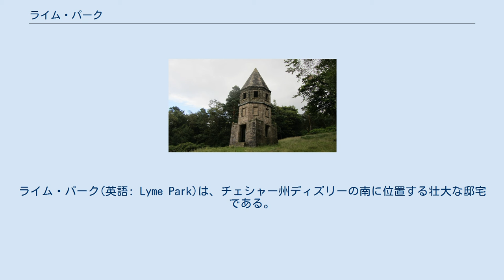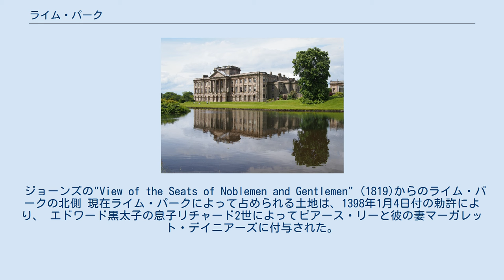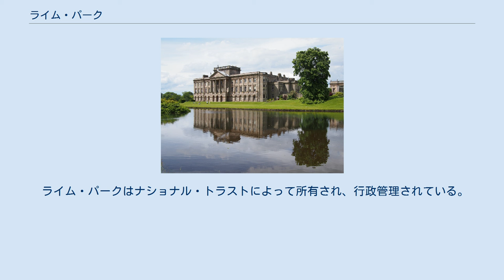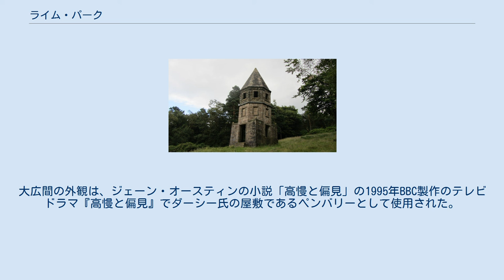ライム・パーク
チェシャー・イースト
ライム・パーク(英語: Lyme Park)は、チェシャー州ディズリーの南に位置する壮大な邸宅である。
ナショナル・トラストによって管理され、ピーク・ディストリクト国立公園のディアパークの幾何学的な配置の庭園に囲まれている。
 屋敷はチェシャー州で最も大きく、グレード1に指定された重要文化財建築物として、イギリスの国家遺産リストに登録されている。
 屋敷は1346年にトーマス・デイニアーズ卿に譲渡され、結婚によって1388年にライムのリー一族に渡った。
 その後、ナショナル・トラストに寄付された1946年まで、ニュートン男爵リー家の所有であった。
 ジョーンズの"View of the Seats of Noblemen and Gentlemen" (1819)からのライム・パークの北側 現在ライム・パークによって占められる土地は、1398年1月4日付の勅許により、 エドワード黒太子の息子リチャード2世によってピアース・リーと彼の妻マーガレット・デイニアーズに付与された。
マーガレット・デイニアーズの祖父トーマス・デイニアーズ卿は、1346年のクレシーの戦いでエドワード黒太子の軍旗の奪回に参加した。
そして、エドワード黒太子のチェシャの地所から入ってくる収入により年40マルクの年金が与えられたが、この年金はエドワード黒太子が所有する同額の価値がある地所と交換できることになっていた。
サー・トーマス卿は1354年に死に、年金は彼の最も近い存命の血縁者である彼の孫マーガレットに渡された。
マーガレットは、1388年にピアース・リー1世と結婚した。
リチャード2世はピアース夫妻を気に入り、1397年に彼の家族に紋章を与え、1398年に年金との交換によりライム・ハンドリーの地所がピアーズ夫妻のものとなった。
しかしピアース夫妻は、2年後リチャード2世が王位を争うライバル、ヘンリー・ボリングブルックによって処刑された。
 1415年にピアース・リー2世(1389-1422)がアジャンクールの戦いで負傷したとき、彼のマスチフ犬は傍に立ちはだかり、戦いの間中何時間も彼を守った。
マスチフは後にリーの家に戻り、ライム・ホール・マスチフの礎となった。
ライム・ホール・マスチフは大広間で飼育され、他の血統から隔離された。
そして、ライム・ホールマスチフは現代のイングリッシュ・マスティフの品種を築く上で非常に顕著な役割を果たしたが、その血統自体は20世紀初頭頃に絶滅した。
 敷地上の屋敷の最初の記録は、1465年付の二つ折りの写本にある。
しかし16世紀の中頃、ピアース・リー7世の生存中に現在の建物の建設が始まった時、最初の屋敷が壊された。
 この設計者不明の屋敷は、東と北の並びでL字型をなす設計で、部分的な増築は17世紀中頃に行われた。
1720年代にヴェネツィアから来た建築家ジャコモ・レオーニは、中庭の設計も含めて南の並びを加え他を改装した。
彼は屋敷のエリザベス朝様式の特徴のいくつかを保持した一方で、彼の改装の多くはパッラーディオ建築とバロック様式の混合であった。
18世紀後半を通して、 ピアース・リー8世は今日の屋敷にある家具の大多数を購入した。
しかしレリー家の財産は減少し、屋敷は荒廃し始めた。
 19世紀初頭、地所はトーマス・リーの所有であり、彼はルイス・ワイアットに1816年から1822年の間家屋を修復する権限を与えた。
ワイアットの修復は主に内装であり、彼は全ての部屋を改築した。
レオーニは丸天井を南の並びに加えるつもりであったが、これは一度も実現されなかった。
その代わりに、ワイアットは使用人たちのための寝室を備え付けるために塔状構造物(「四角かご」と呼ばれる部分)を加えた。
彼はまた、食堂が入っている1階建ての塔を東の並びに加えた。
 初代ニュートン男爵ウィリアム・リーは、地所に馬小屋と他の建造物を加えオランダ式庭園を造った。
20世紀初頭、第2代ニュートン男爵夫妻によってさらなる修正が庭に加えられた。
 第3代ニュートン男爵リチャード・リーは1946年にライム・パークをナショナル・トラストに寄付した。
 正面玄関が見える中庭 ライム・パークは、中庭を囲んで全体が130フィート (40 m) ×190フィート (58 m) の広さがあり、チェシャー州で最も大きい。
古い部分は砂岩の化粧石材のはいった四角い黄褐色の砂岩の粗石の段...